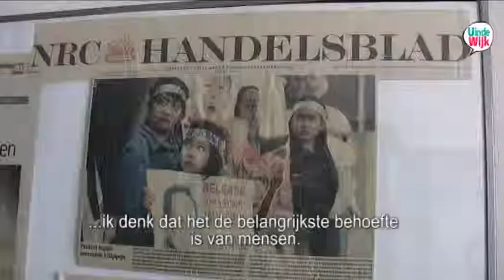U in de wijk Kanaleneiland - June Saturay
U in de wijk Kanaleneiland - Portret van emigrant June Saturay